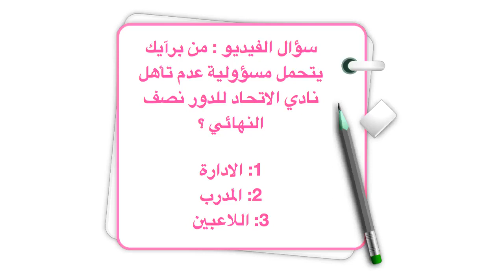الساحل يفاجىء الاتحاد في كاس الجمهورية و اندية دمشق تسيطر على الدور نصف النهائي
قناة دراما سبورت الثانية لمن يرغب بزيارتها